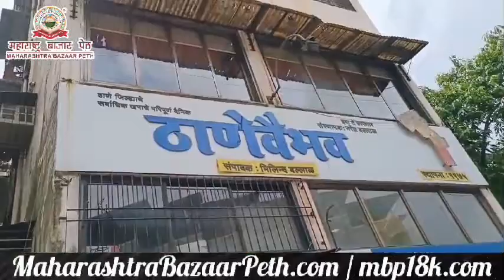ठाणे वैभव वृत्तपत्राचे मालक,संपादक श्री.बल्लाळ साहेब यांना महाराष्ट्र बाजारपेठ बद्दल माहिती सांगताना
dr.kautik Dandge